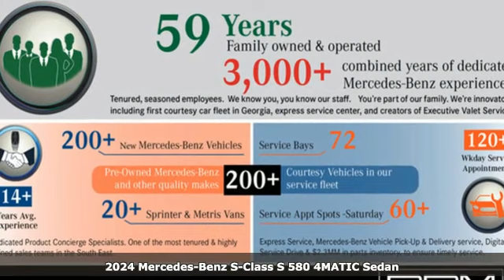2024 Mercedes-Benz S-Class Atlanta GA Sandy Springs, GA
Year: 2024
Make: Mercedes-Benz
Model: S-Class
Trim: S 580 4MATICA® Sedan
Engine: 8 4.0 L
Transmission: Automatic
Color: MANUFAKTUR Moonlight White Magno
Interior: MANUFAKTUR Yacht Blue
Stock #: M36266
VIN: W1K6G7GB4RA261246
WHEELS: 21 AMGA® V-MULTISPOKE W/BLACK INLAYS -inc: Tires: 255/35R21 Fr & 285/30R21 Rr, High-Performance Tires, WHEEL LOCKING BOLTS, WARMTH & COMFORT PACKAGE -inc: Front Energizing Package, Heated Rear Armrests, Rear Memory Seats, Power Rear Seats, Heated Steering Wheel, Ventilated Rear Seats, Rear Seat Heating, Heated Front Armrests, SIENNA BROWN/BLACK, NAPPA LEATHER UPHOLSTERY, REAR DECK SPOILER IN BODY COLOR, PIANO LACQUER FLOWING LINES TRIM, NIGHT PACKAGE -inc: front splitter and fins in the air intakes in high-gloss black, flared side sill panels w/insert in high-gloss black, trim element on the rear apron in high gloss black and exterior mirror housing in high-gloss black, MANUFAKTUR YACHT BLUE, MANUFAKTUR SIGNATURE LEATHER UPHOLSTERY, MANUFAKTUR MOONLIGHT WHITE MAGNO, MANUFAKTUR EXCLUSIVE INTERIOR -inc: Headrest Cushions w/Stitched Logo, Illuminated Door Sill Panel w/Brand Pattern, Two-Tone Steering Wheel, MANUFAKTUR High-Pile Floor Mats w/Stitched Logo, MANUFAKTUR Badge on Rear Window Shelf, MANUFAKTUR Badge in Front Center Console. This Mercedes-Benz S-Class has a powerful Twin Turbo Gas/Electric V-8 4.0 L/243 engine powering this Automatic transmission.*These Packages Will Make Your Mercedes-Benz S-Class S 580 4MATICA® Sedan The Envy of Your Friends *AMGA® LINE -inc: AMGA® Floor Mats, AMGA® Line Exterior, Sport Package Code, Wheels: 19 AMGA® Twin 5-Spoke, 3D TECHNOLOGY PACKAGE -inc: 3D Instrument Cluster, MBUX Augmented Reality Head-Up Display , 4.5 DEGREE REAR AXLE STEERING, Window Grid Diversity Antenna, Wheels: 19 5-Multispoke, Wheels w/Silver Accents, Voice Activated Dual Zone Front Automatic Air Conditioning w/Front Infrared, Valet Function, Urethane Gear Shifter Material, Turn-By-Turn Navigation Directions, Trunk/Hatch Auto-Latch, Trip Computer, Transmission: 9G-TRONIC Automatic -inc: DYNAMIC SELECT, Transmission w/Sequential Shift Control w/Steering Wheel Controls, Tracker System, Tires: 255/45R19, Tire Specific Low Tire Pressure Warning, Speed Sensitive Rain Detecting Variable Intermittent Wipers w/Heated Reservoir, Smart Device Remote Engine Start, Siriusxm Traffic Real-Time Traffic Display.*Stop By Today *Test drive this must-see, must-drive, must-own beauty today at RBM of Atlanta, 7640 Roswell Road, Atlanta, GA 30350.

Address:
7640 Roswell Road